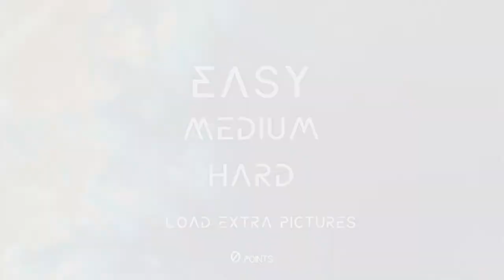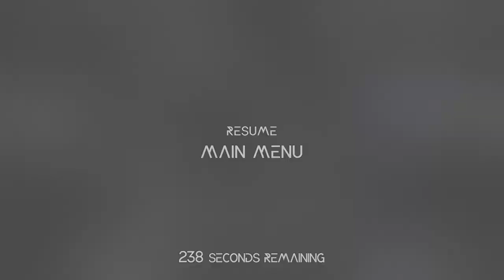Die schnellste Platin Trophäe bekommen | Slyde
Das Spiel Slyde bietet die schnellste und einfachste Methode eine Platin Trophäe zu bekommen.

Hier die Kombination: Rechts - Rechts - Oben - Rechts - Oben - Links - Oben - Links - Links - Unten - Rechts - Unten - Unten - Rechts - Rechts - Oben - Links - Oben -  Links - Oben - Links - Unten - Unten - Unten - Rechts - Rechts - Oben - Links - Oben - Links - Unten - Rechts - Unten - Links - Oben - Oben - Oben - Rechts - Rechts - Rechts